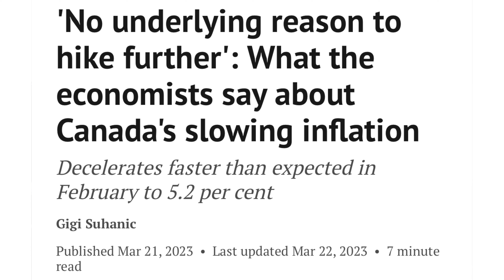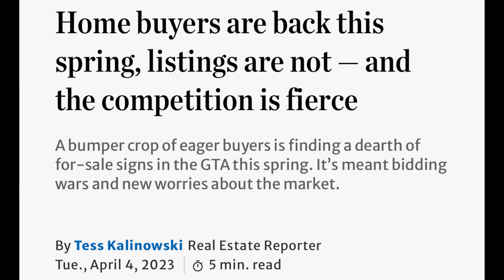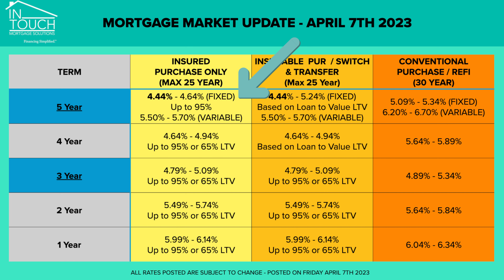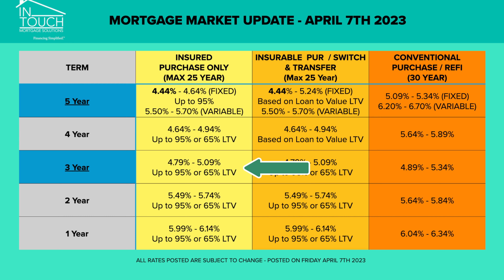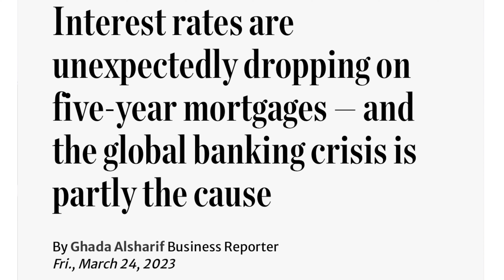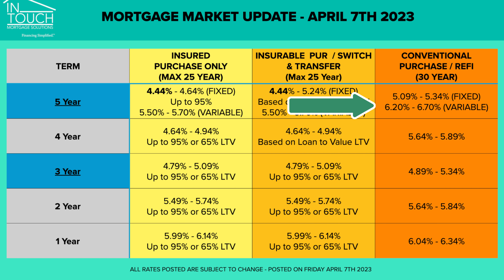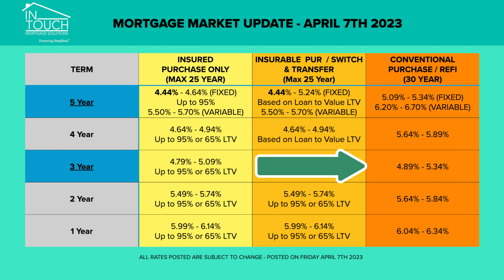Mortgage RATE Update - April 2023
Finance Friday EP.98- This episode discusses the current mortgage rates for the week ending April 7th, 2023. I also discuss the types of products associated with the rates and what you should consider when selecting your next mortgage.

Download my FREE Mortgage App